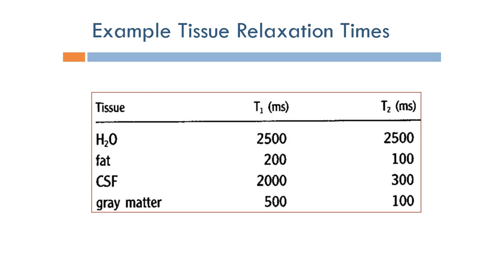Short Topics in Magnetic Resonance Imaging: Example Tissue Relaxation Times (Arabic Narration)